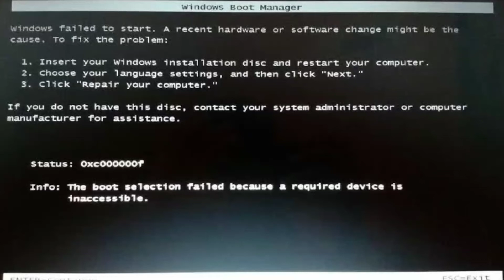Windows Failed To Start 0xc00000f windows 7 | How To Fix Corrupted Windows 7 Files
Windows Failed To Start 0xc00000f windows 7 | How To Fix Corrupted Windows 7 FilesAcer error code 0xc00000f,
Windows failed to start 0xc00000f Windows 10,
File Windowssystem32winload.exe error code 0xc00000f,
Windows failed to start Windows 7,
0xc00000f Windows 10 fix,
0xc000000f Windows 8,
Oxcoooooof,